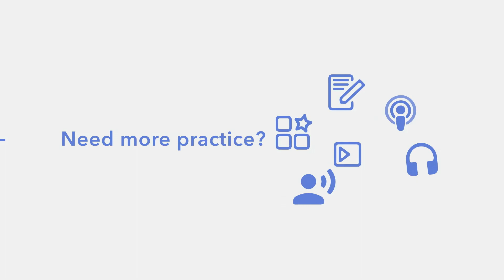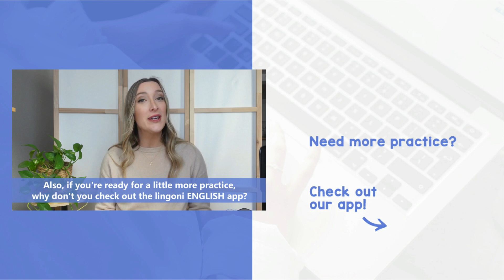Top 5 Noun Suffixes in English - B1 [with Emily]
You've just learned about prefixes, but what about suffixes? It's time to learn about these too! They're just as important as the prefixes you learned before! Enjoy this fun and useful video and the accompanying worksheets and interactive exercises!

Want to learn English for FREE? for our FREE 7-Day Trial! Discover our PREMIUM content and get serious about learning English! You'll start chatting with your American friends, family, and business partners in no time!

00:00 Intro
00:22 What is a suffix?
01:43 -ism
02:30 -ist
03:02 -ity/-ty
03:56 -ship
05:23 -er/-or